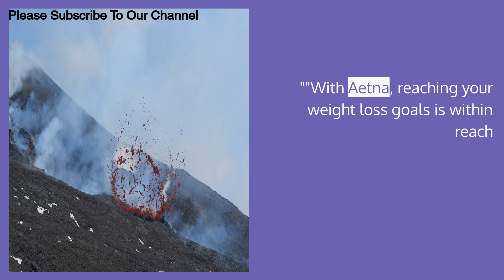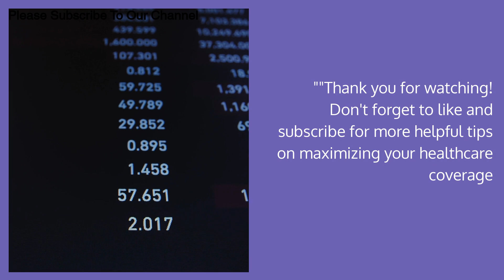What Weight Loss Drugs Are Covered By Aetna Insurance Medicare Health Coverage Exposed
What Weight Loss Drugs Are Covered By Aetna

Title: Navigating Weight Loss Medications: Understanding Coverage, Effects, and Access

In the ever-evolving landscape of weight loss medications, individuals seeking effective solutions often find themselves navigating through a maze of insurance coverage, medication options, and potential side effects. From Ozempic to Wegovy, understanding the intricacies of these drugs, their availability, and their impact on health is crucial for patients and healthcare providers alike.

**Understanding the Landscape**

The quest for weight loss solutions has led to the development of several medications, each targeting different mechanisms within the body to aid in shedding pounds. Among these, Ozempic and Wegovy have gained notable attention. Ozempic, containing semaglutide, initially gained FDA approval for managing type 2 diabetes but has also shown efficacy in promoting weight loss. On the other hand, Wegovy, a higher-dose formulation of semaglutide, has been specifically approved for weight management.

**Insurance Coverage Challenges**

One of the significant hurdles for individuals seeking these medications is navigating insurance coverage. While Medicare and some private insurance plans may cover these drugs, access can be limited due to varying formularies and authorization requirements. Patients often find themselves in a tug-of-war between insurance denials and the urgent need for effective treatment.

**Navigating Access and Authorization**

Accessing these medications often involves jumping through hoops of prior authorizations, which can delay treatment and frustrate patients. Healthcare providers play a critical role in advocating for their patients, navigating the complex insurance landscape, and securing necessary authorizations for prescribed medications.

**Cost Considerations**

Cost can also be a barrier to access, particularly for those without comprehensive insurance coverage. While some manufacturers offer assistance programs to offset the out-of-pocket expenses, not all patients may qualify, leaving them to bear the full brunt of medication costs.

**Evaluating Safety and Side Effects**

As with any medication, understanding the potential side effects and safety profile is paramount. While Ozempic, Wegovy, and similar medications have shown promise in aiding weight loss, they also come with potential risks, including gastrointestinal issues and, in rare cases, pancreatitis.

**The Truth Behind Weight Loss Medications**

It's essential to separate fact from fiction when it comes to weight loss medications. While these drugs can be effective components of a comprehensive weight loss program, they are not magic pills. Sustainable weight loss still requires lifestyle modifications, including diet and exercise.

**Addressing Shortages and Stock Trends**

Title: Unveiling the Hidden Dangers of Weight Loss Drugs: What You Need to Know

In a world where the pressure to attain an ideal body weight is immense, the allure of weight loss drugs can be irresistible for many. However, amidst the promises of quick fixes and effortless shedding of pounds, lies a landscape fraught with dangers, denials, and disappointments. Understanding the complexities of these drugs is paramount to safeguarding one's health and well-being.

The recent surge in weight loss drug approvals by regulatory bodies may seem like a beacon of hope for those struggling with obesity. Products like Saxenda have garnered attention for their purported efficacy in aiding weight loss. But the reality is often far from the glossy promises of pharmaceutical companies.

While some individuals may experience initial success with these drugs, the long-term outcomes are frequently marked by failure and disappointment. Weight regain, despite continued use of the drug, is a common scenario, leaving individuals feeling defeated and disheartened.

One of the biggest dangers associated with weight loss drugs is the hidden impacts they can have on one's health. Heart complications, metabolic disturbances, and psychological distress are just a few of the potential risks lurking beneath the surface. Yet, these dangers are often downplayed or outright denied by manufacturers eager to capitalize on the lucrative weight loss market.

Moreover, the availability of knockoff versions of popular weight loss drugs exacerbates the risks. Consumers may unknowingly purchase counterfeit or substandard products, exposing themselves to unknown and potentially harmful substances.

The fad-like nature of weight loss drugs further compounds the problem. Trends come and go, but the desire for a quick fix remains constant. Cracking down on unscrupulous companies peddling false hope is essential to protect consumers from falling prey to deceptive marketing tactics.